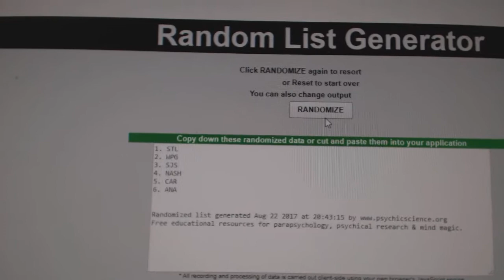Multi Randoms - C&C GB #7730